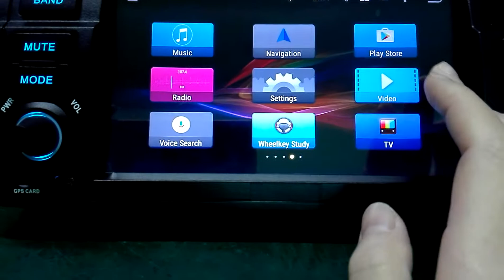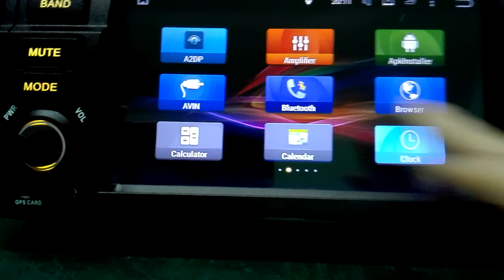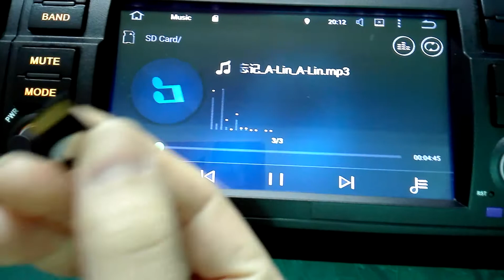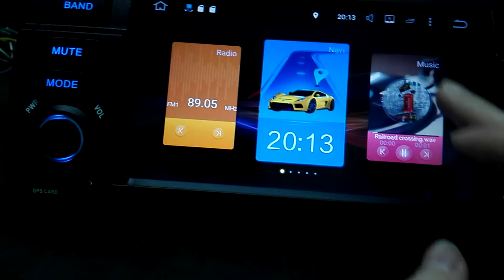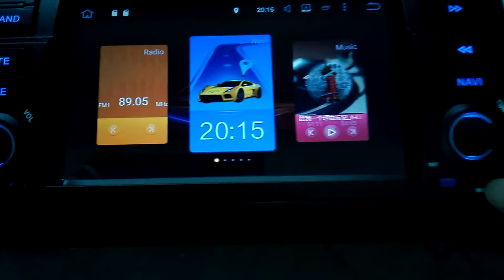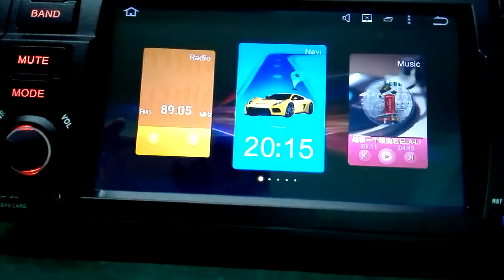Navall Eclipse First look